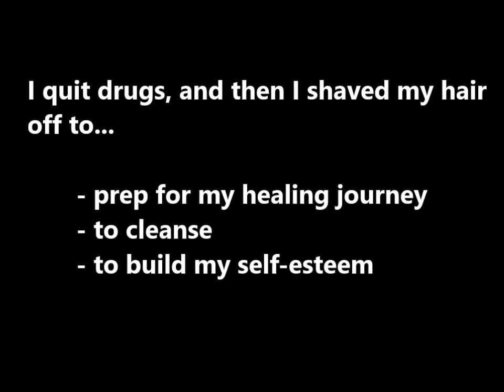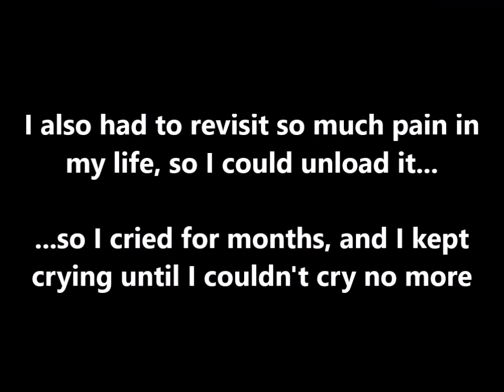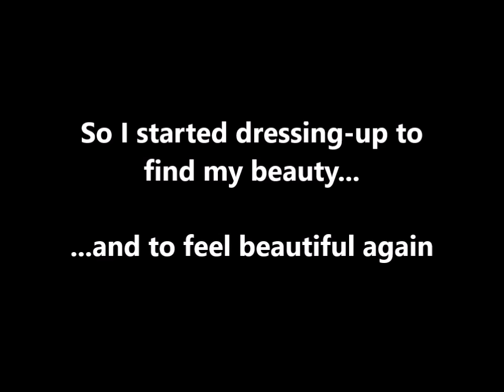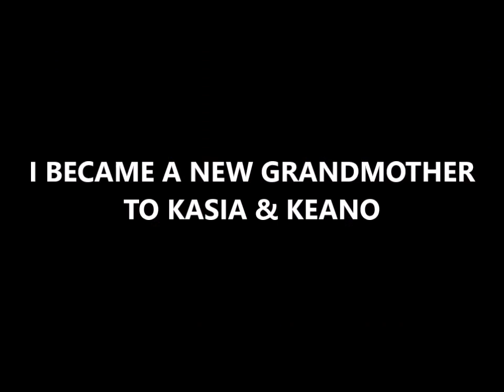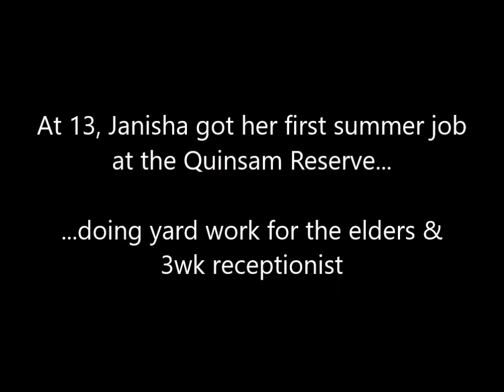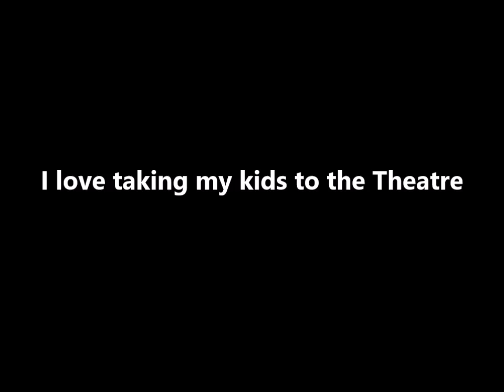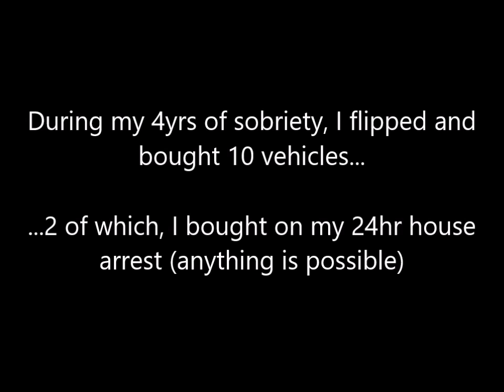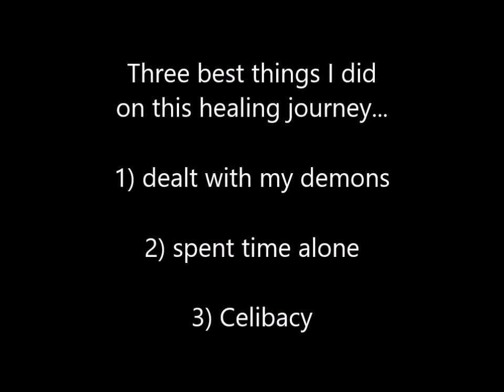CLEAN & SOBER 4 YEARS AS OF DEC 14, 2016